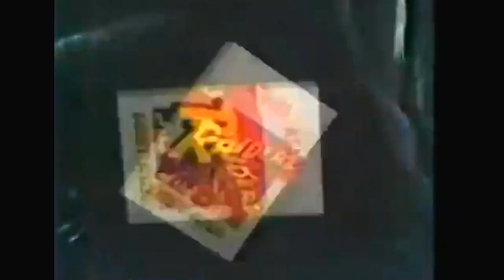168 Raiders of the Lost Ark Atari Commercial Retro Toys and Cartoons 20200707